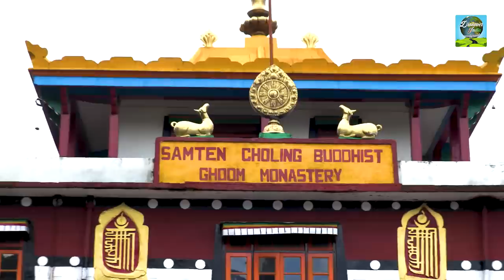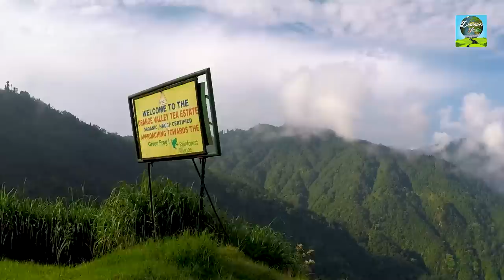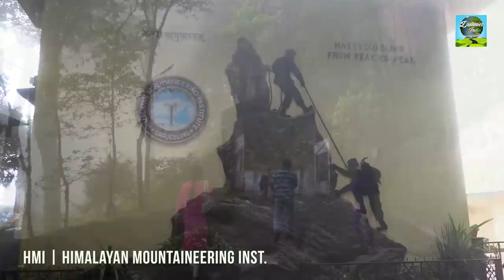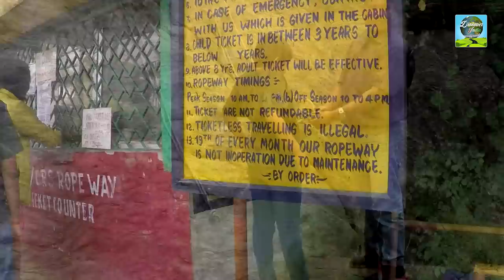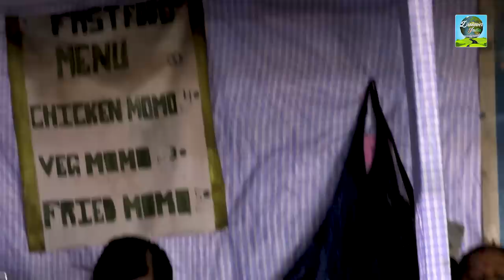Darjeeling Sightseeing Tour guide | Day 4 | Hindi | Discover India by road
Darjeeling Full-day Sightseeing tour incl. Tiger Hill Sunrise Point, Ghoom Monastery, Batasia Loop,  Ganga Maya Park, Rock Garden, Tea Estate, Darjeeling Zoo, HMI, Tenzing Rock, Darjeeling Rangeet Valley Ropeway, Japanese Temple, Peace Pagoda & Chowrasta Market in one day.

Camera Gears I Used :

DJI ACTION 2 combo
Xtreme Acoustics Wireless Microphone
Digitek ring light 18"